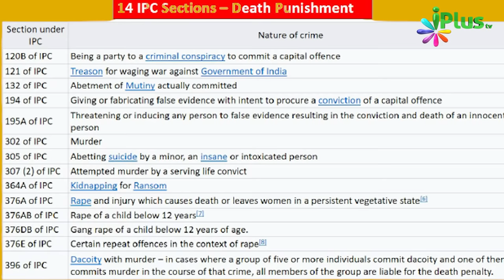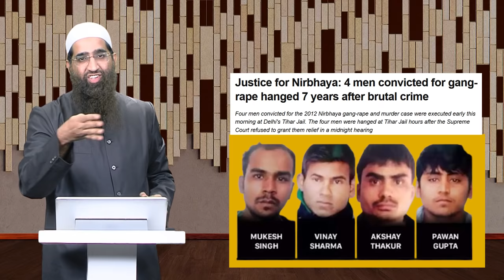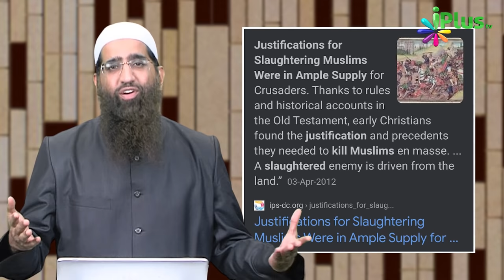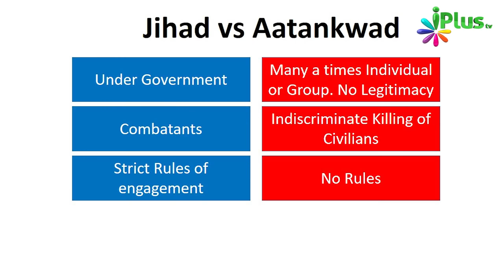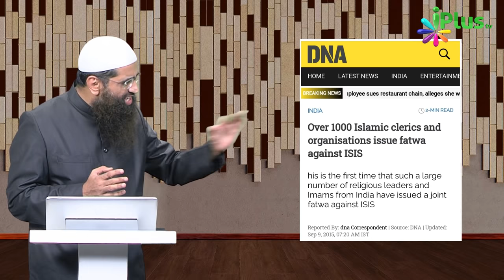Reply to Waseem Rizvi by Zaid Patel | 12 Proofs - Quran Ki 26 Aayat Atank'wad Nahi Sikhati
Reply to Waseem Rizvi by Zaid Patel | 12 Proofs - Quran Ki 26 Aayat Kya Ek Bhi Ayat Atank'wad Nahi Sikhati

● Download Qur'an
English: